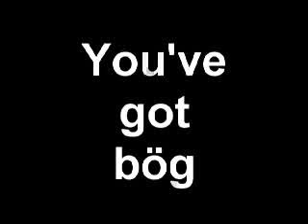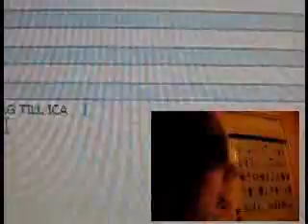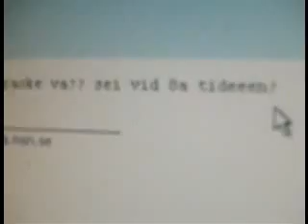You've got bög!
parodi på filmen you've got mail, som vi fick se i skolan